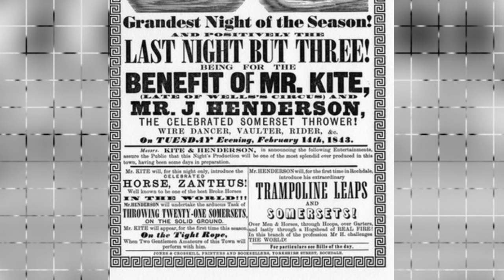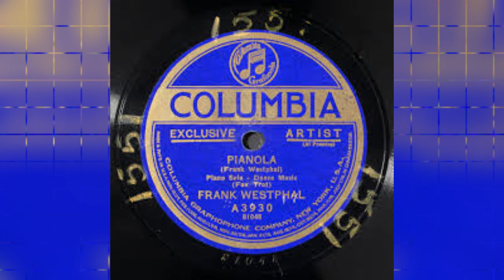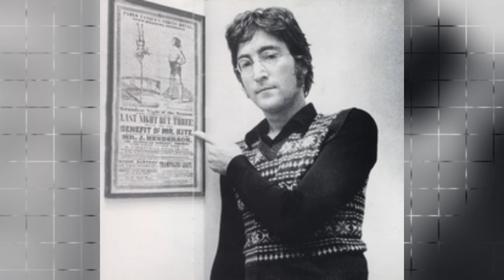THE CONCLUSION OF SGT PEPPER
Hello everyone and welcome back to The Beatles Forever. Today we will reach the end of George Martin's reminisces on his days helping the Beatles create the legendary album Sgt. Pepper's Lonely Hearts Club Band.
Step right up and have a look at how the magic was created.